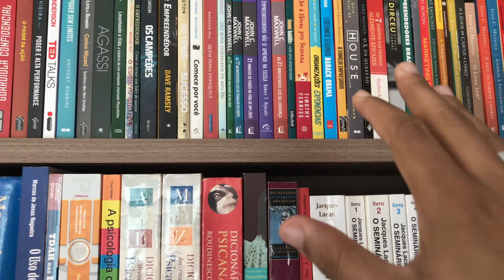DEPOIMENTOS do Curso EU ME AUTORIZEI A VIVER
Importantes e inspirados depoimentos de pessoas que realizaram o nosso curso 100% online chamado EU ME AUTORIZEI A VIVER